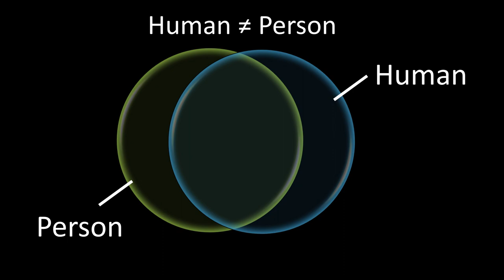Are There Non-human Persons? Are There Non-person Humans? | Glenn Cohen | TEDxCambridge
If we want to live a moral life, how should we treat animals or complex artificial intelligence? What kinds of rights should non-humans have? Harvard Law Professor and world-renowned bioethics expert Glenn Cohen shares how our current moral vocabulary may be leading us into fundamental errors and how to face the complex moral world around us. Glenn Cohen is one of the world’s leading experts on the intersection of bioethics and the law, as well as health law. He is an award-winning speaker and writer having authored more than 98 articles and chapters appearing in countless journals and gaining coverage on ABC, CNN, MSNBC, PBS, the New York Times and more. He recently finished his role as one of the project leads on the multi-million dollar Football Players Health Study at Harvard aimed at improving NFL player health. This talk was given at a TEDx event using the TED conference format but independently organized by a local community.